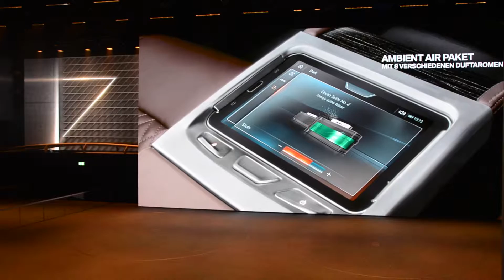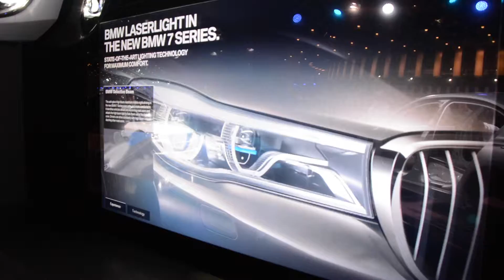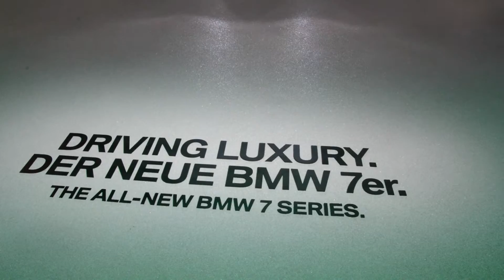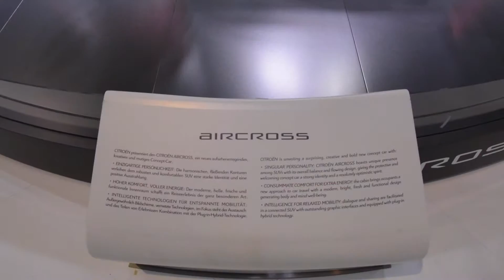2015 009 wrzesien Frankfurt Auto Show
2015 009 wrzesien Frankfurt Auto Show